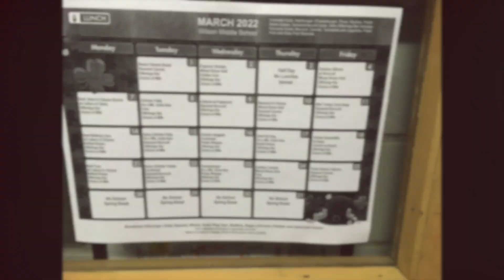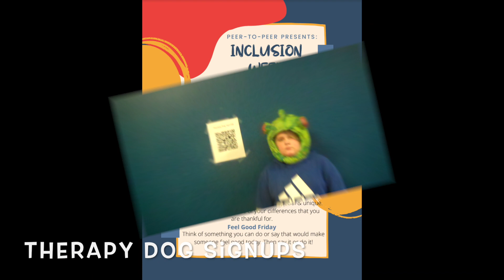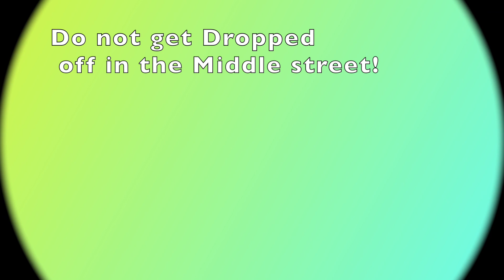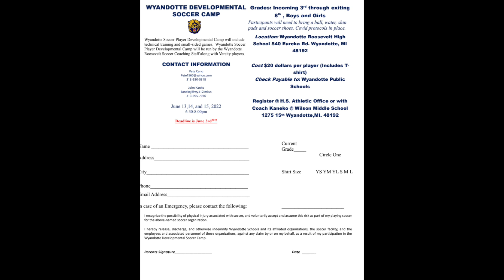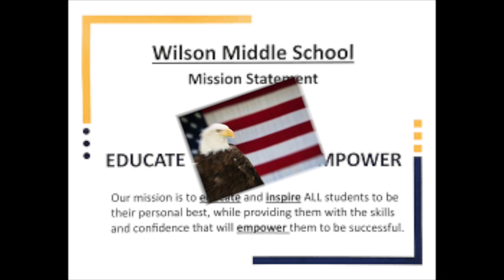WMS Morning Announcements 3-18-2022